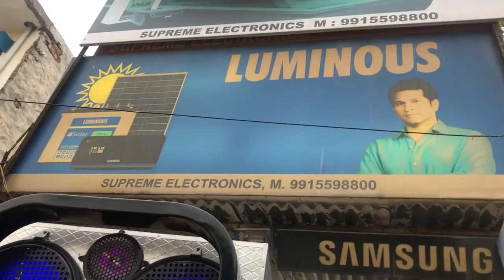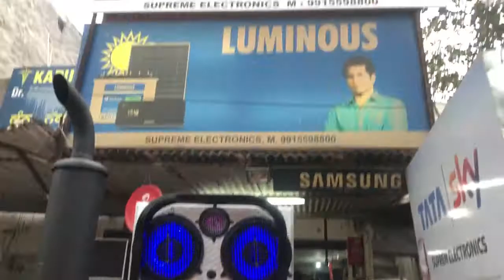15” 2 + 6” 5 by supreme electronics Mullanpur New Chandigarh( going to chedian Ropar) 8725801100